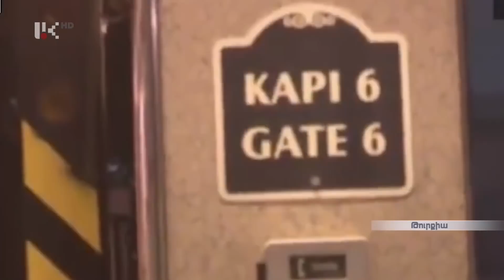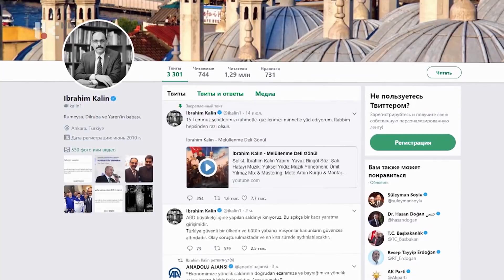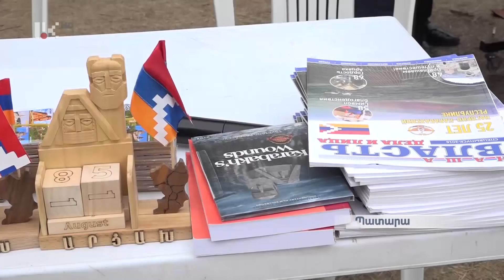ՕՐ ԼՐԱՏՎԱԿԱՆ ՀԻՄՆԱԿԱՆ ԹՈՂԱՐԿՈՒՄ | 20 00 | 20.08.2018